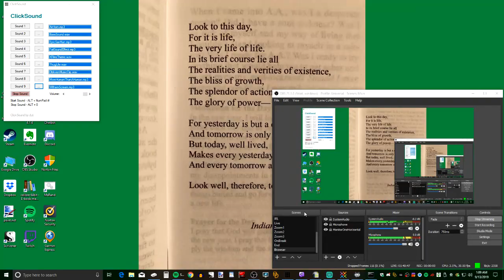BL3 Zane: Ep.2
Borderlands 3 SHiFT VIP, free gun skins and keys. All Free